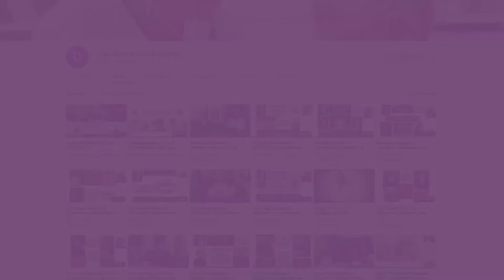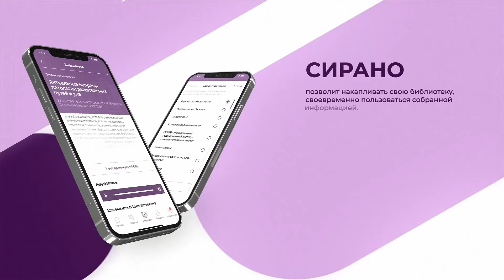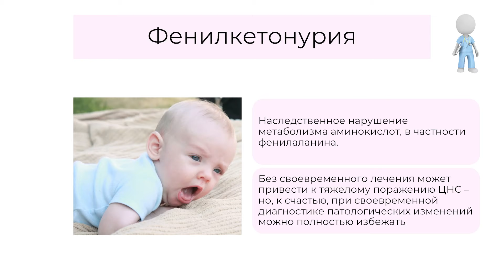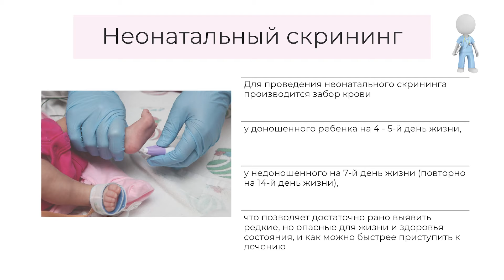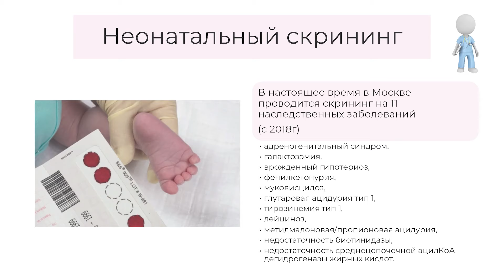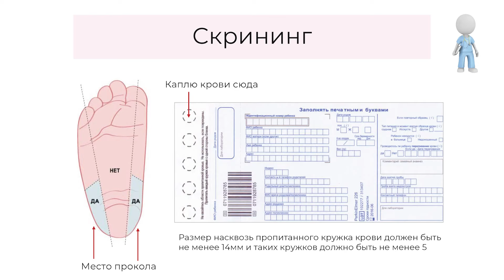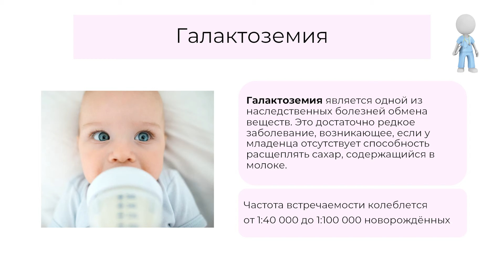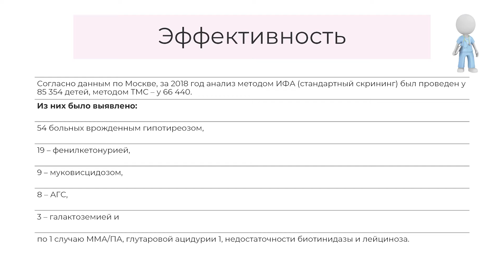Вопросы вакцинации и скринирования новорожденных детей в родовспомогательных учреждениях. Часть 1.